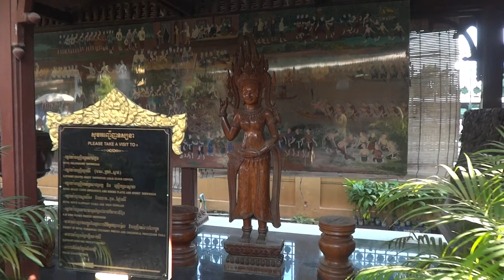Кхмерская музыка в королевском дворце Пномпень, Камбоджа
Khmer music in the royal palace of Phnom Penh, Cambodia
តន្ត្រីខ្មែរនៅព្រះបរមរាជវាំងនៅរាជធានីភ្នំពេញប្រទេសកម្ពុជា